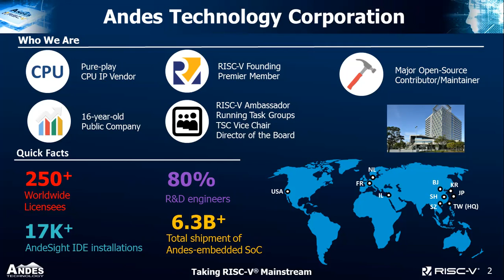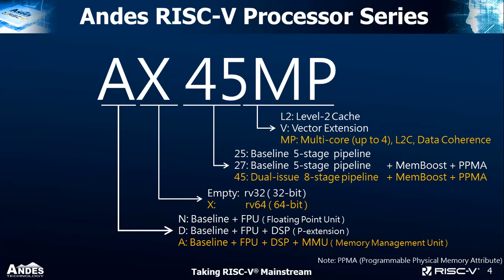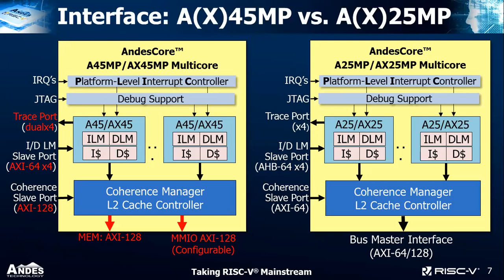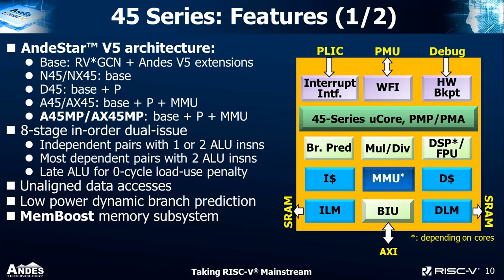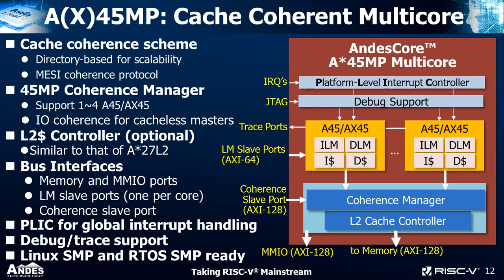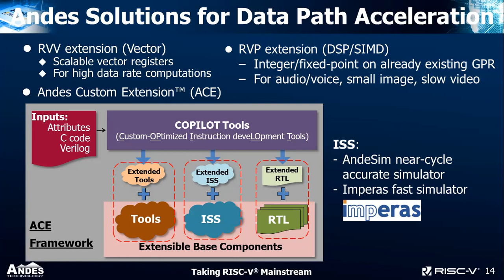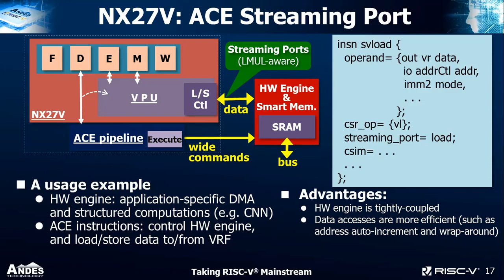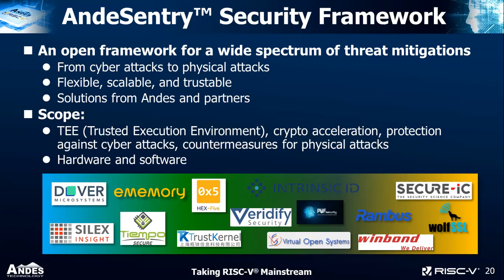(中) 晶心RISC-V處理器IP解決方案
2021 Andes RISC-V Webinar
Date: January 28, 2021
Topic: Andes RISC-V Processor IP Solutions
Speaker: John Shih, Deputy Director of Solution Architecture Division, Andes Technology

The SoC industry has seen the fast-growing and diversified demands for a wide range of RISC-V based products: from tiny low-power MCUs for consumer devices, to chips powering enterprise-grade products and datacenter servers; from one power-efficient core to a thousand GHz+ cores working cohesively. To serve the market, Andes has developed a rich portfolio of AndesCore processor IPs already used in the above scenarios. They include compact single-issue cores to feature-rich Linux-capable superscalar cores, cacheless single cores to cache-coherence multicores, and cores capable of processing floating-point and DSP data to those crunching a large volume of vector data. Based on the solid foundation, Andes continues to enrich our product offerings for higher performance efficiency as well as more flexible configurations.

In this talk, we will first give an overview of Andes existing V5 RISC-V processor lineup and present examples of how V5 processors are used in SoC. Then, we will introduce V5 IPs newly added to Andes processor portfolio, the associated software support and their performance data. We will provide an update of Andes Custom Extension™ (ACE) and show how it can further accelerate control and data paths in applications. We will conclude our talk with a summary.

WeChat: AndesTech